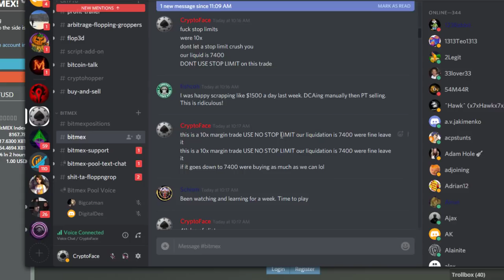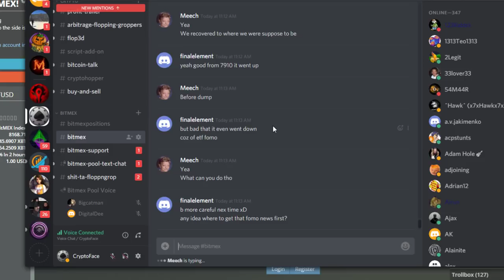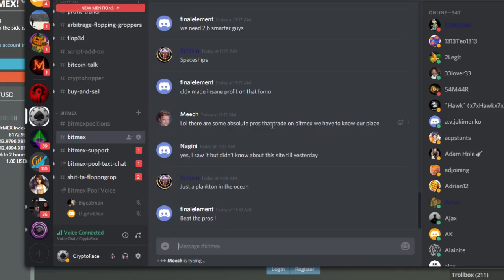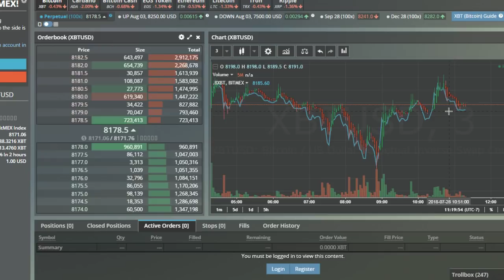Best Bitcoin Trading Signals (cost not decided)